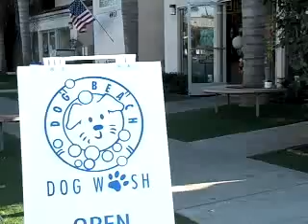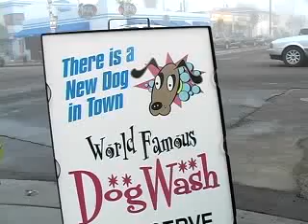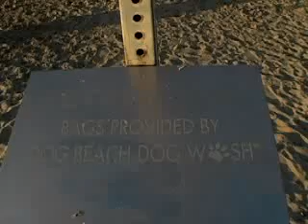Dog Beach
Take your best friend to pooch paradise at San Diego's only off-leash dog-friendly beach.